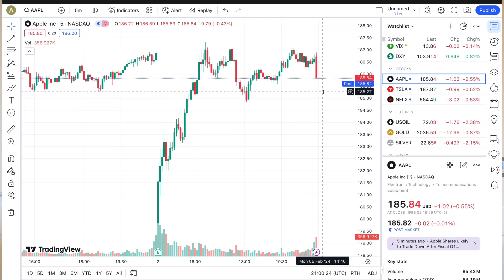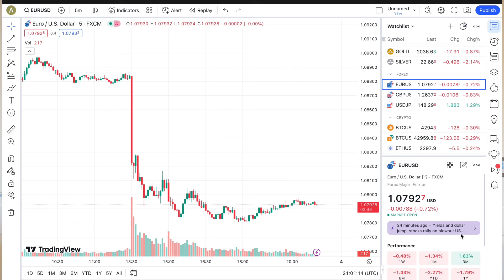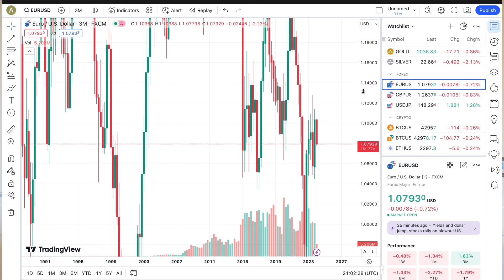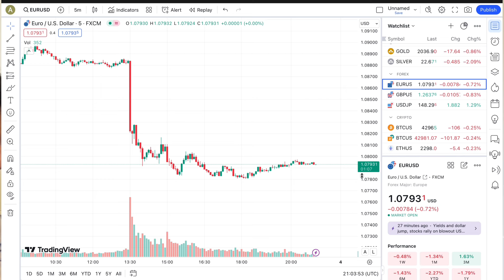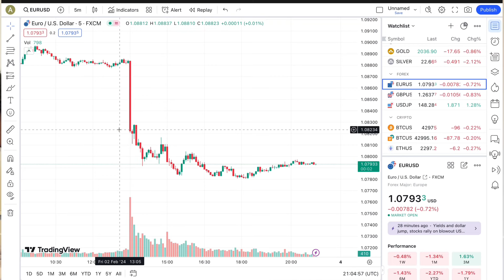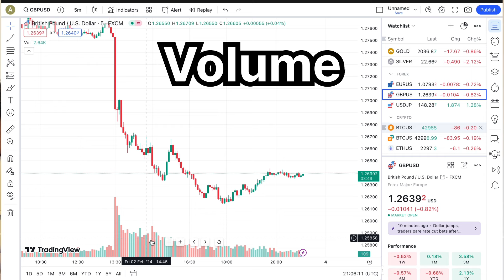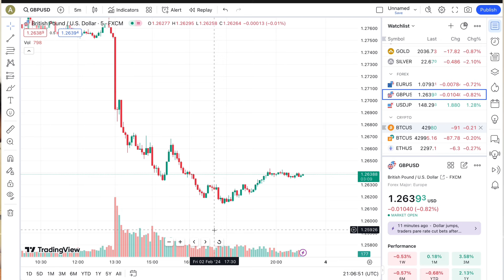Forex trading ਤੋਂ ਇਸ ਤਰਾ ਬਣਦਾ ਪੈਸਾ, trading for beginners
In this video we talked about “Forex trading” and how to read trading charts.